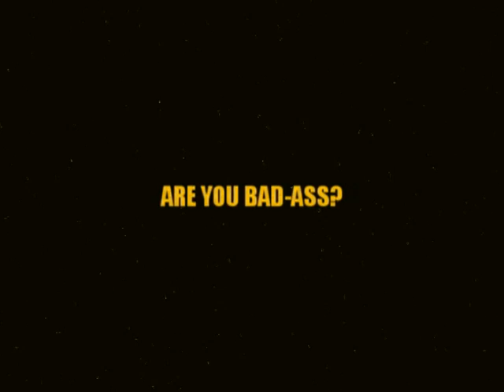Bad-Ass-Film-Fest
The Bad-Ass Film Festival (B.A.F.F.) announces the launch of its Kickstarter campaign. The ultimate vision for the 2013 inaugural Bad-Ass Film Festival is a 4 day film and music festival that celebrates the art of the Bad-Ass and the plan is to hold the event at the spectacular Erie Bayfront Convention Center.  Kickstarter is a perfect place for the B.AF.F. to generate funds needed for the next phase of our development and simultaneously promote our vision to the world.

The B.A.F.F. was announced in February of 2012 and is the passion project of a artists, film makers, actors, and film critics. The Bad-Ass Film Festival is a not for profit, multi-genre film festival and fan expo that celebrates the art of the Bad-Ass Film. When the medium pushes attitudes, actions, and appearances to extremes that break from modern convention and redefine what is possible within film as an art form, you end up with a visceral experience that comprises the very definition of Bad-Ass. A non-specific genre of film, the Bad-Ass film has broad demographic appeal and allows the festival to celebrate and reward a wide range of films and celebrities. Any film can be labeled as BEST or be lauded as the MOST this or that, but while a film maybe good... IS IT BAD-ASS?

and Check out the B.A.F.F. crew at our Facebook